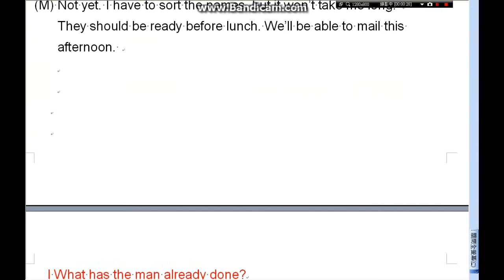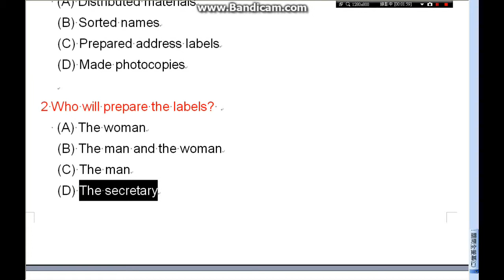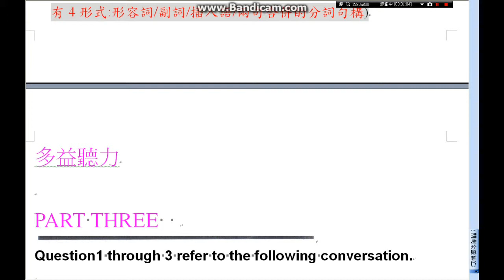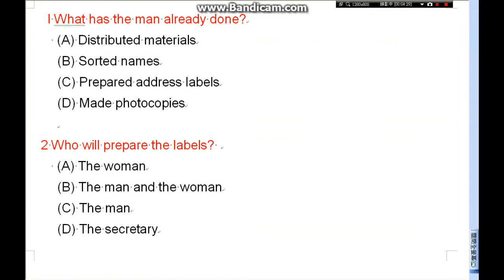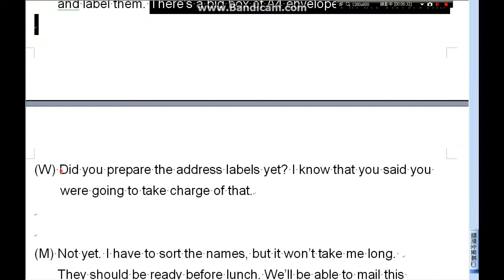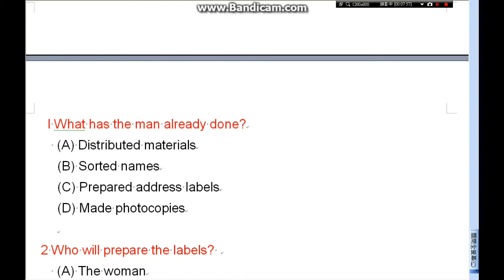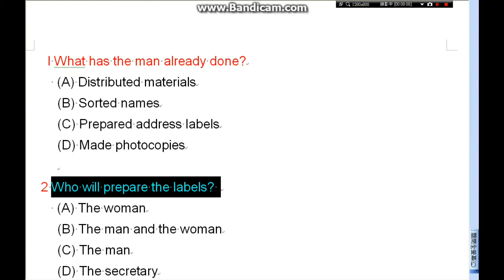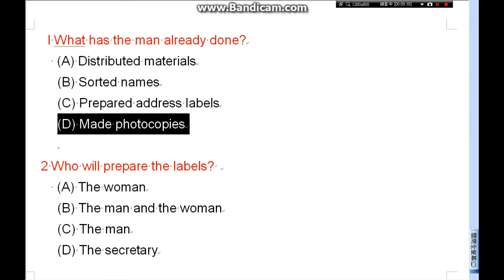6個符號考多益聽力(中)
6個符號學英文

四大學習步驟與保證:

1一口字正腔圓,有韻律的發音與朗誦
2六個觀念(符號)貫通全部文法結構,英文一看,就懂就記住
3中文變英文,流利正確說出來
4單字拆解與增加 mar/ve/lous (神奇的)